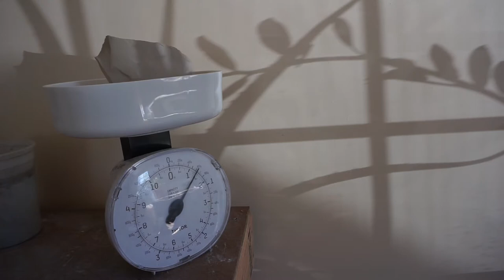Process of Making a Ceramic Coffee Cup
Perhaps I'll make a part two where I glaze and fire the mug...